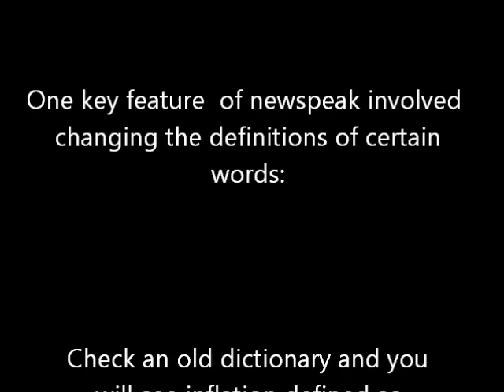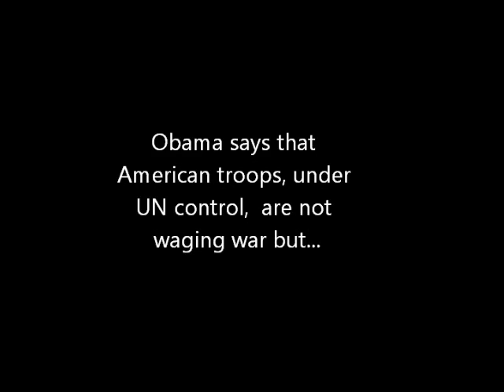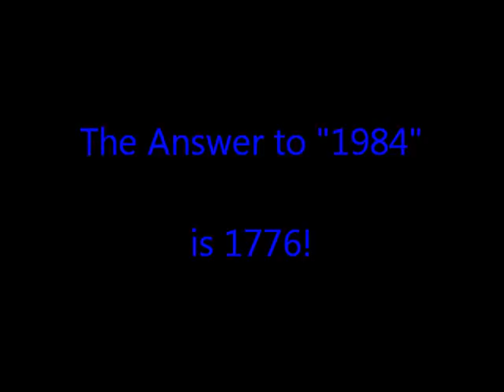It's Worse than 1984!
NOTE TO VIEWERS: Why is this video repeated? Because Youtube has frozen the count and the comments of the first version that I uploaded named "Ben Bernanke Uses Newspeak Right Out of 1984." Youtube/Google has repeatedly censored my videos due to their anti-govt content. But none are censored (marginalized) like the ones that attack THE FEDERAL RESERVE. This is evidence of who is really running things. OUR GOVT HAS BEEN SEIZED BY THE CENTRAL BANKS! I am uploading this second copy to see if they will freeze it as well, or if it is indeed a technical problem as they have claimed! GOOGLE IS EVIL!